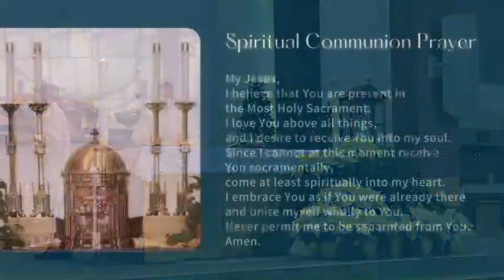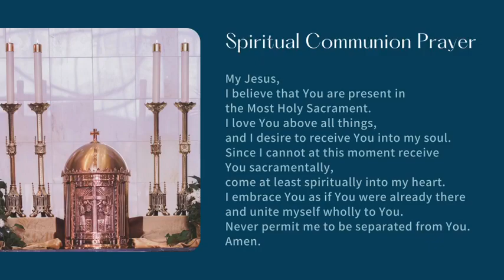Christmas Eve Mass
Recorded video of the 2 PM Christmas Eve Mass on Thursday, Dec. 24, 2020 at Prince of Peace Catholic Church in Olathe, KS. Merry Christmas!